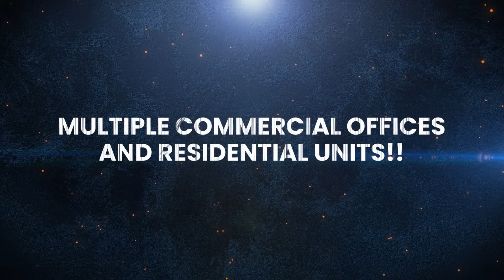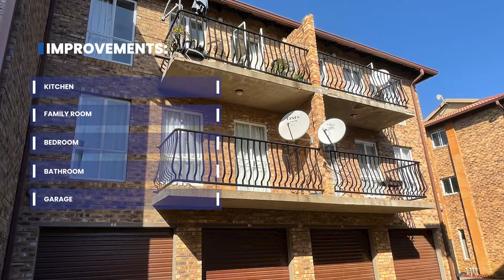MULTIPLE COMMERCIAL OFFICES AND RESIDENTIAL UNITS IN PTA EAST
TIJGER VALLEI OFFICE PARK, LOMBARDY BUSINESS PARK & OUT OF BOUNDS!